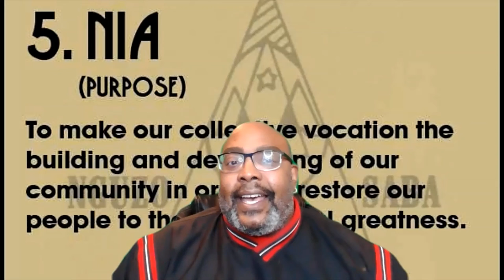KWANZAA day 5 Nia (Purpose)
If ujamaa emphasizes keeping money in the Black community, nia encourages Kwanzaa celebrants to focus on giving power to their spending. Nia, which means “purpose,” is the fifth principle of Kwanzaa. It can mean a purpose for your own future, the financial purpose of your family, or the collective purpose of your economic community. The second green candle is lit on the fifth day of Kwanzaa.